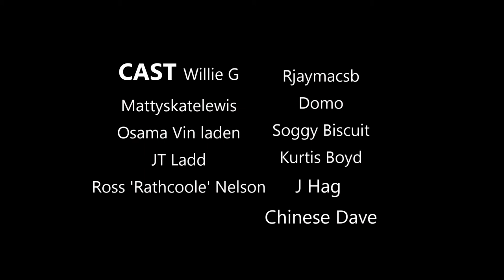Talibanter Nights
Foreskin Fortnights: EP.1